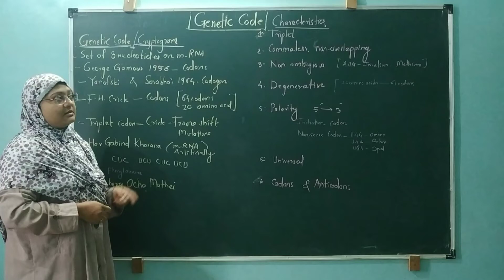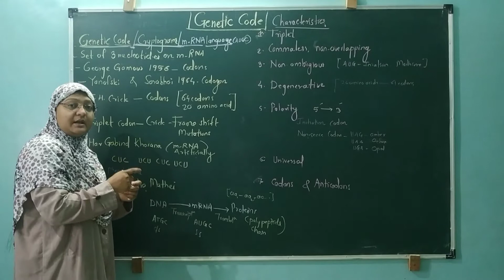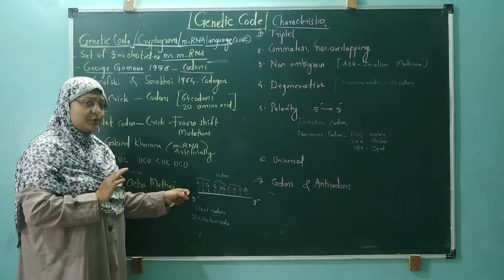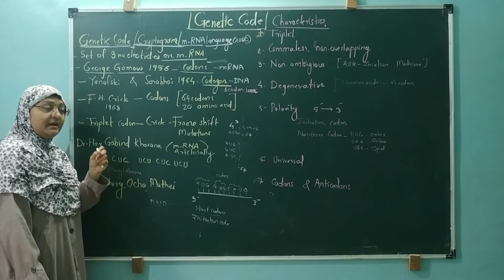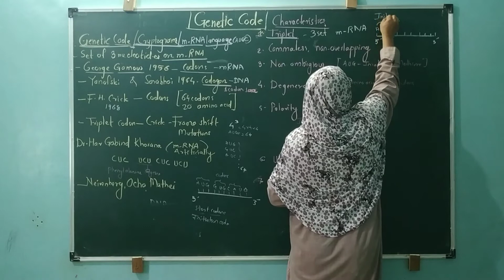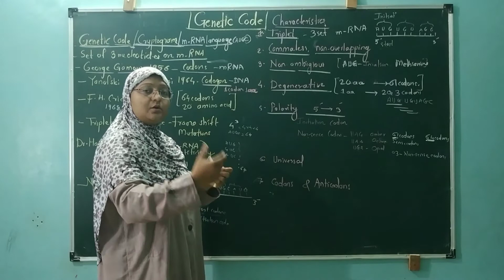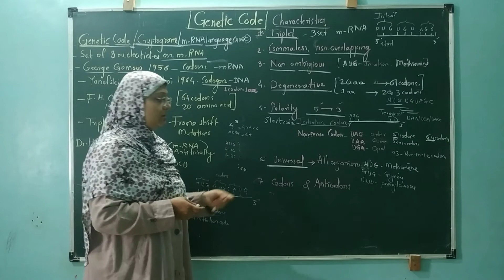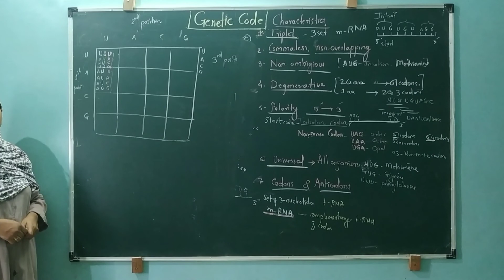12th Science Biology Chapter 4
Maharashtra State board/ Biology/ Molecular Basis of Inheritance/ Genetic code